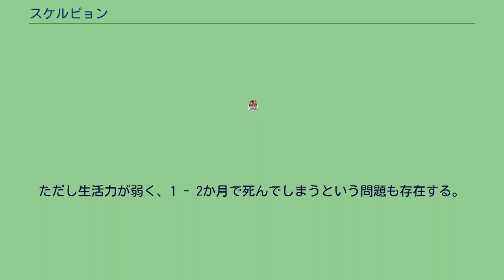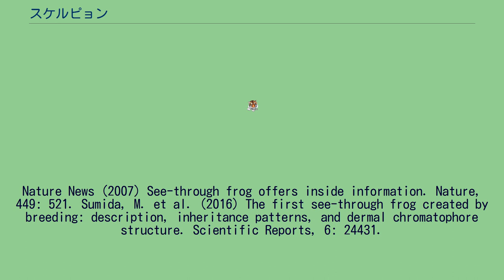スケルピョン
スケルピョンは、日本の広島大学が色彩突然変異を利用し交配で作り出した、皮膚が透明で内臓が外観から透けてみえる透明カエルの名称。
スケルピョンは野生のニホンアカガエルを用いて交配の色彩突然変異を利用し、皮膚が野生種より明るく目がグレーのグレーアイと、皮膚に色味がなく目が黒いブラックアイと名付けた個体をつくった後、この2種を交配した結果皮膚を透かして外から内臓を確認できる個体が現れた。
これを広島大学はスケルピョンと名付けた。
広島大大学院理学研究科教授の住田正幸は、2007年にこの透明ガエルの誕生を学会で発表した。
従来より、カエルの内臓を解剖せずに観察することができる実験動物の開発が望まれていたという背景がある。
スケルピョンは、幼生期から成体期にいたるあらゆるの段階で内臓や骨を透視でき、個体は交配だけで作製することが可能であるため、従来のトランスジェニックガエルに比べて、取り扱いがきわめて容易。
スケルピョンの幼生（おたまじゃくし）は、スケルジャクシと呼ばれる。
2011年2月21日、スケルピョンの成体を約200匹まで増やし量産のめどが立ったと発表された。
ただし生活力が弱く、1 - 2か月で死んでしまうという問題も存在する。
Nature News (2007) See-through frog offers inside information. Nature, 449: 521. Sumida, M. et al. (2016) The first see-through frog created by breeding: description, inheritance patterns, and dermal chromatophore structure. Scientific Reports, 6: 24431.